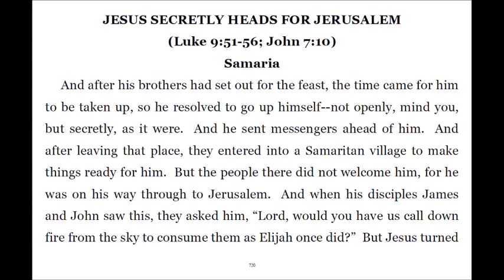Super Gospel 188 Time Comes, Goes Secretly; Sends Messengers Ahead; Not Welcomed in Samaria